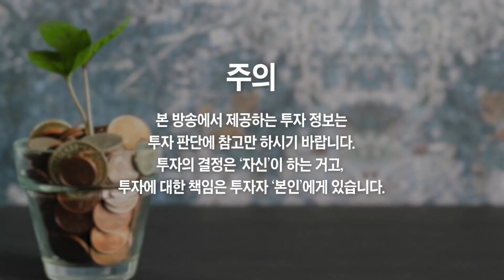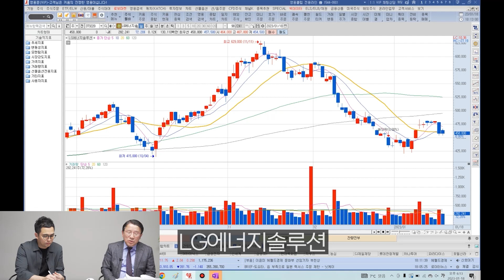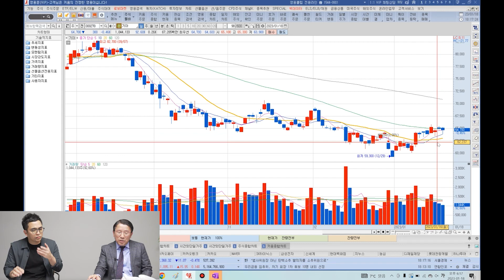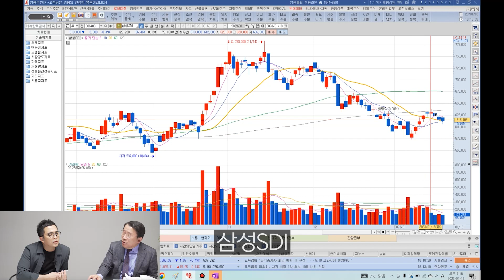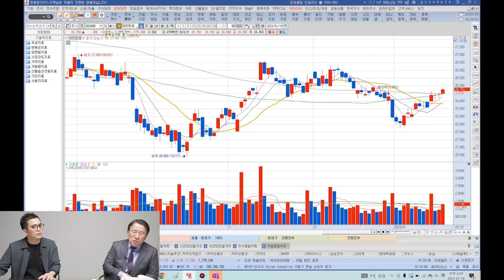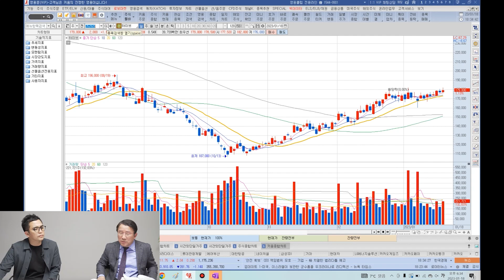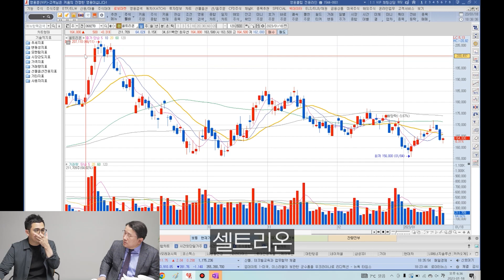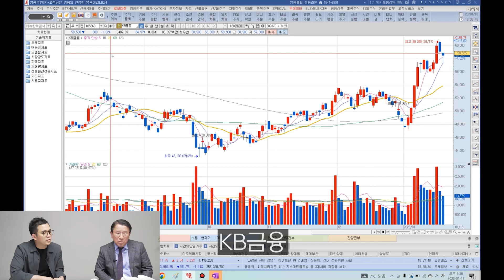저는 오늘도 '이 주식' 조금 샀습니다 (전업투자자 남석관)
저는 오늘도 '이 주식' 조금 샀습니다 (전업투자자 남석관 2부)

📚 남석관 『평생 부자로 사는 주식투자』 도서 구매

'이 신호가' 나왔을 때 뒤도 돌아보지 말고 주식을 파세요
증시가 '여기까지' 떨어지면 주식을 정말 많이 살 겁니다
증시가 '여기까지' 떨어질 가능성은 거의 없습니다